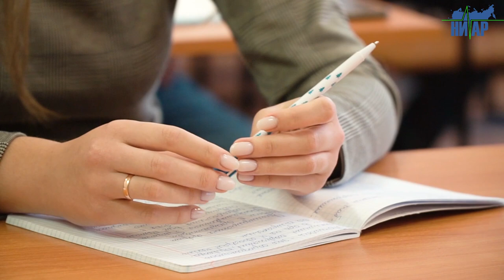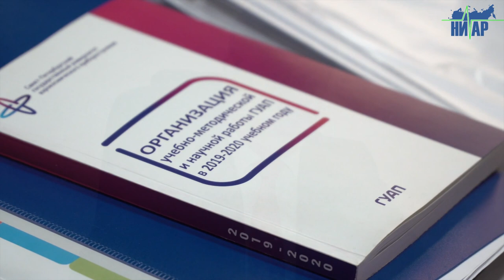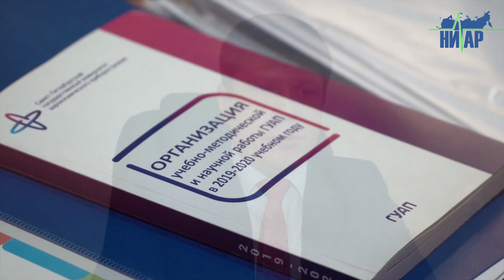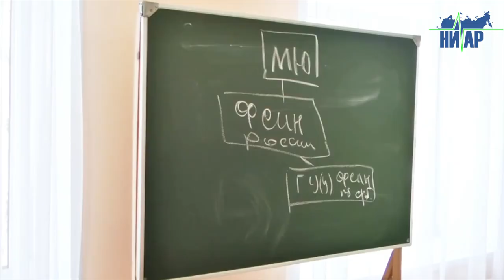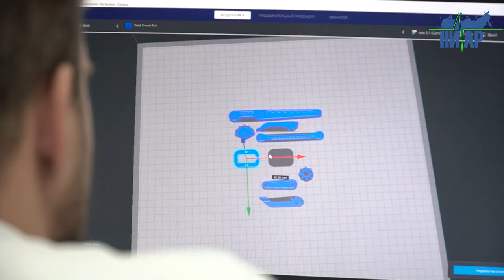Ивангородский институт ГУАП в условиях трансформации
Как обстоят дела в учебном заведении и какие перспективы развития высшего образования в Ивангороде, рассказал новый руководитель Ивангородского гуманитарно - технического института (филиал) федерального государственного автономного образовательного учреждения высшего образования «Санкт-Петербургский государственный университет аэрокосмического приборостроения» директор Сербин Михаил Викторович